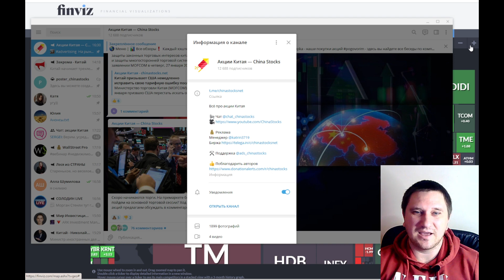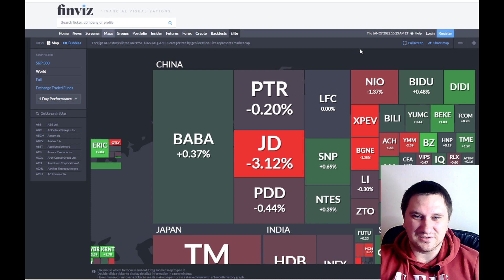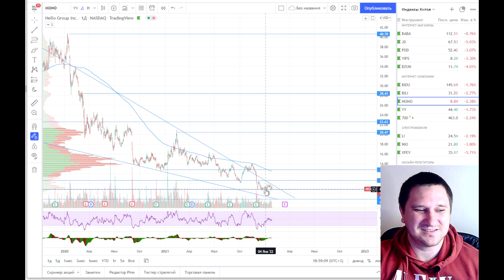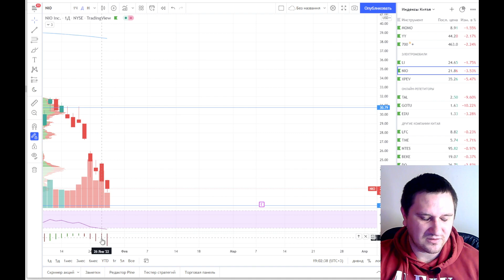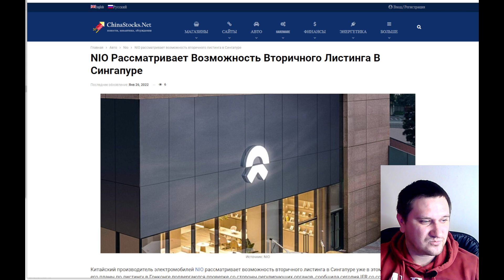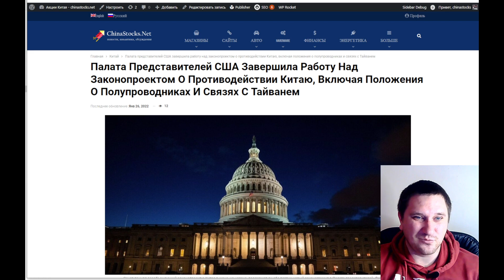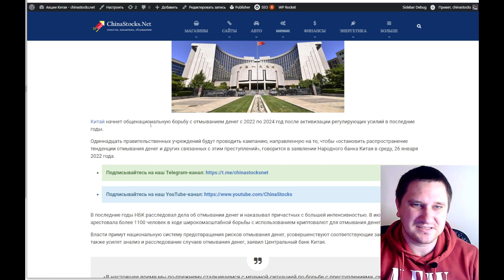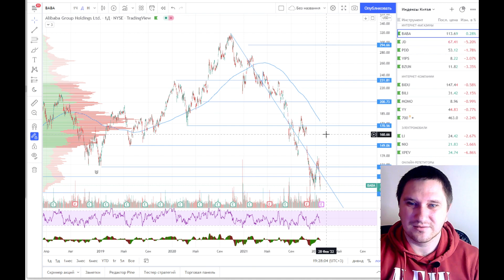Причина обвала TAL Education. Новости NIO, Baidu. Теханализ Alibaba, Vipshop, MOMO, Li Auto.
Ежедневный видео-обзор по акциям китайских компаний и экономике Китая за 27 января. Наш Telegram

В обзоре:
00:00 - Обзор рынков, о чем поговорим, индексы и ETF
02:17 - Теханализ: Alibaba (BABA)
04:05 - Теханализ: JDcom (JD)
05:08 - Теханализ: Pinduoduo (PDD)
06:13 - Теханализ: Vipshop (VIPS)
06:54 - Теханализ: Baozun (BZUN)
07:33 - Теханализ: Baidu (BIDU)
08:32 - Теханализ: Bilibili (BILI)
09:14 - Теханализ: Hello Group (MOMO)
10:19 - Теханализ: JOYY (YY)
11:04 - Теханализ: Tencent (700)
11:58 - Теханализ: Li Auto (LI)
12:43 - Теханализ: NIO (NIO)
13:40- Теханализ: XPeng (XPEV)
14:15 - Теханализ: TAL Education (TAL)
15:13 - Китайские акции репетиторов рухнули. Почему?
16:21 - NIO, новости
17:20 - Baidu, новости
18:45 - JD, новости
19:41 - США: Законопроект о противодействии Китаю
21:42 - План развития дорожного движения в Китае
22:54 - План Китая по технологическому превосходству над США
23:53 - Борьбу с отмыванием денег в Китае
24:38 - Промышленная прибыль Китая достигла рекордного уровня
26:06 - Экономический рост Китая в 2022 году
27:20 - Китай продолжит снижение налогов и сборов в 2022 году
28:12 - В качестве вывода